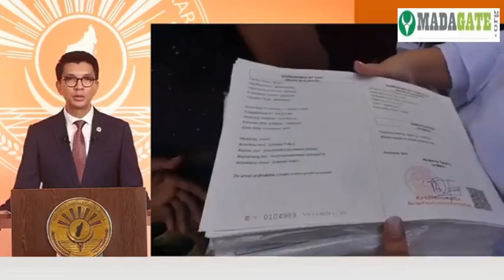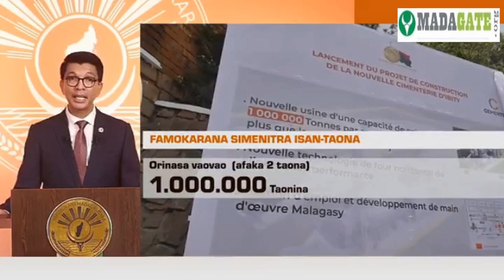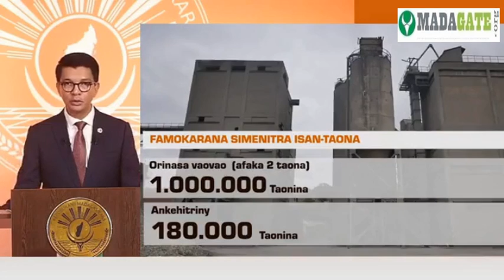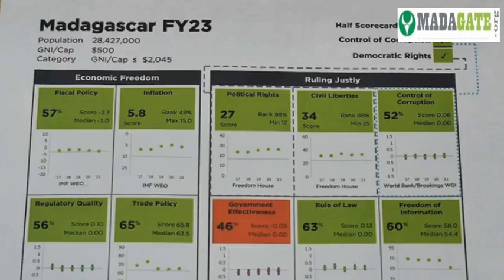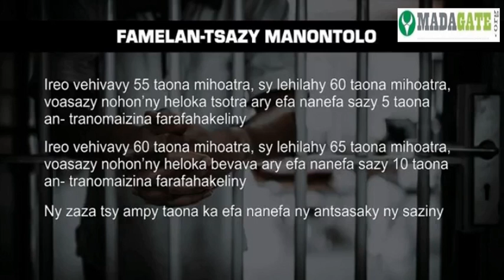Filoham-pirenena Andry Rajoelina. Kabary 31 12 2022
Antananarivo, 31 Desambra 2022, 8 ora alina. Kabary famaranana ny taona 2022, nataon'ny Filoham-pirenena, Andry Rajoelina, ho an'ny vahoaka malagasy tsy vakivolo, nanazavany ny lasa sy ny ho avy.